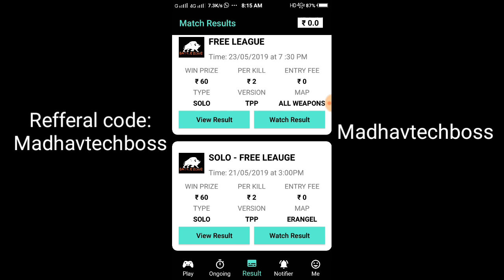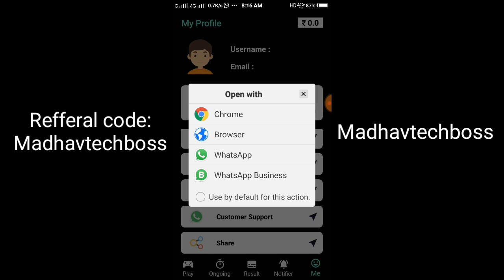Pubg Season 7 Week 4 Missions Explained In Telugu | Pubg RP Missions Explained In Telugu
Get 50rs bonus and 25rs per refferal:
REFFER CODE: S39XHG
(REFFER CODE MUST TO GET FREE REWARD)
Refferal code: Madhavtechboss